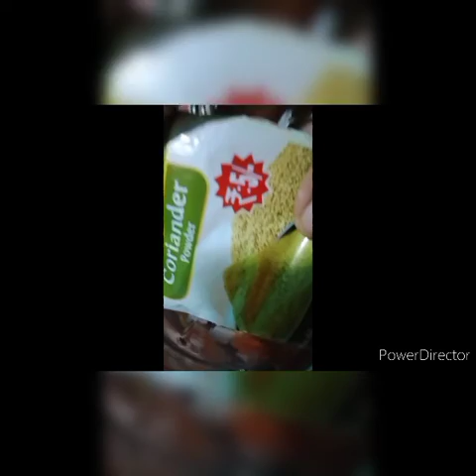mutton keema balls curry//mutton keema resipes#mutton curry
mutton curry//mutton keema balls curry#mutton resipes